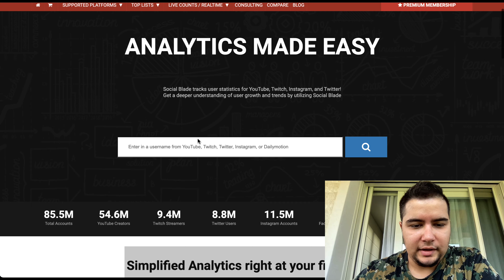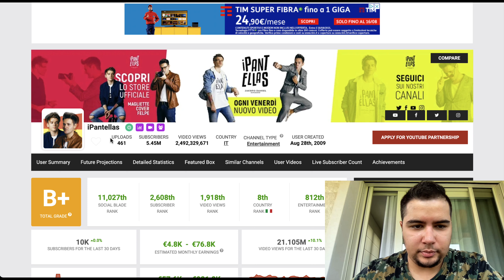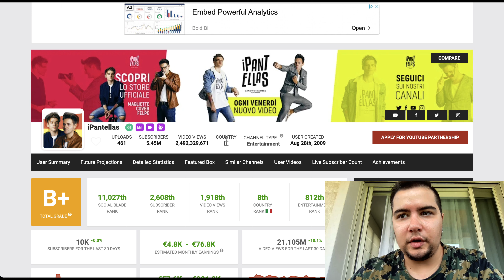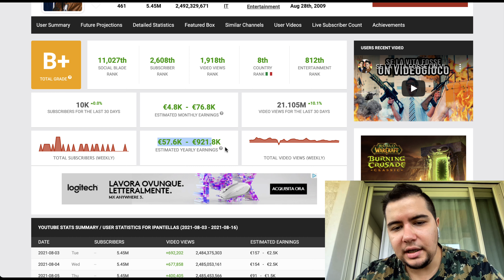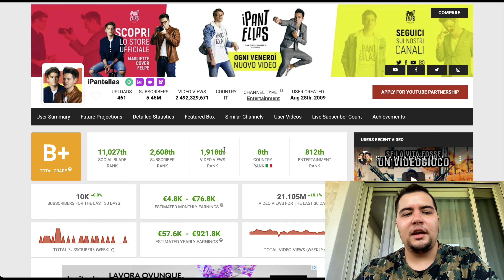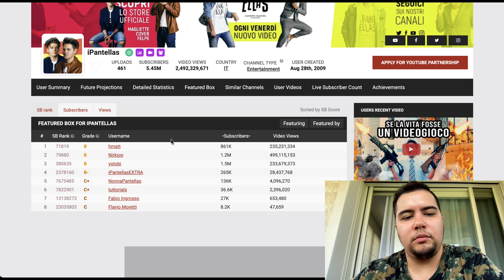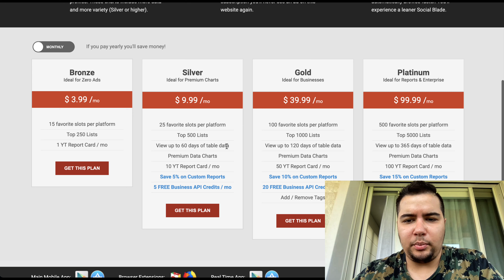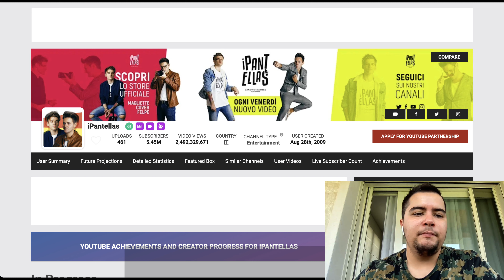SOCIAL BLADE - SCOPRI QUANTO GUADAGNANO SU YOUTUBE (E NON SOLO)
Ogni settimana nuovi tips e strategie da usare ✔️ Prenota la tua Consulenza Gratuita

Ciao ragazzi oggi parliamo di YouTube! Nello specifico voglio farvi conoscere un tool chiamato Social Blade.
Lo sapete che questo strumento permette di scoprire tutte le statistiche (guadagni inclusi) di un canale YouTube?
Non pensavate fosse possibile? Ebbene si!
Social Blade si concentra prevalentemente sulla piattaforma video YouTube, ma possiamo trovare anche altre informazioni legate ad altri social come Facebook, Instagram, Twitch ecc.
Buona visione